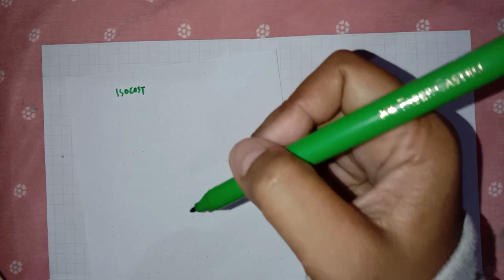Kurva Isocost, slope kurva isocost, rasio harga input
perilaku produsen